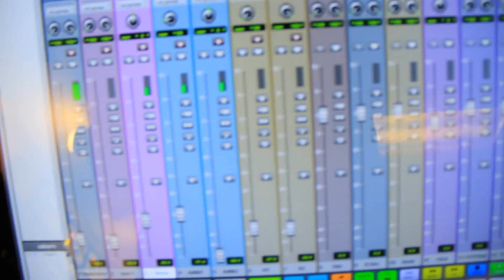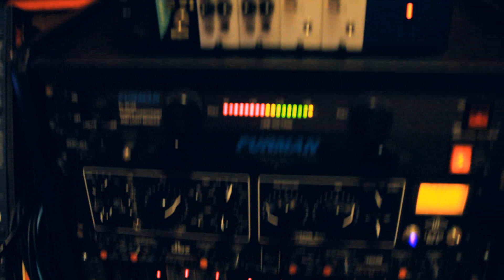Sonic Palace Fall 2015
An inside look at what's new for the Fall of 2015
Sonic Six Vol.1 mixtape